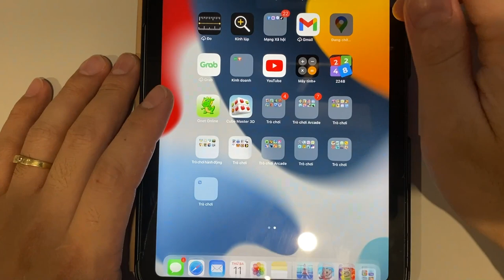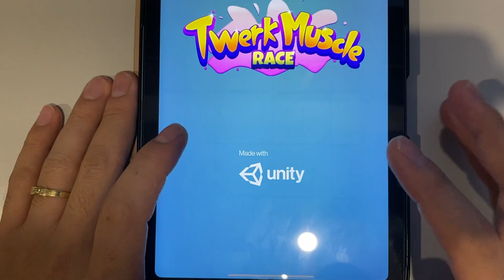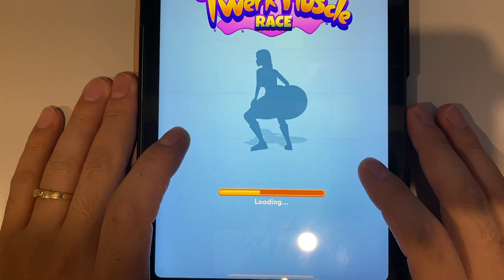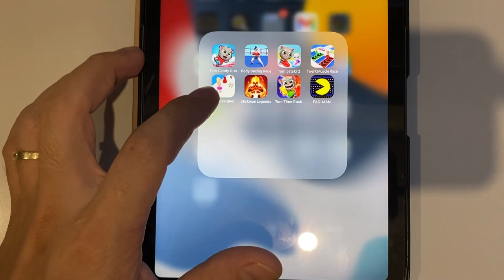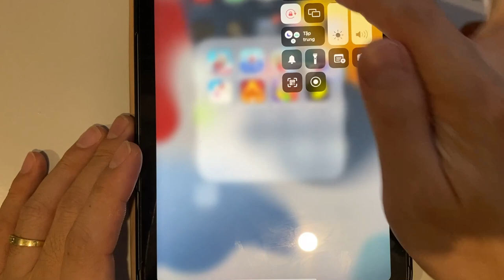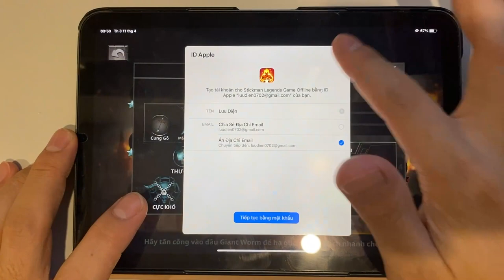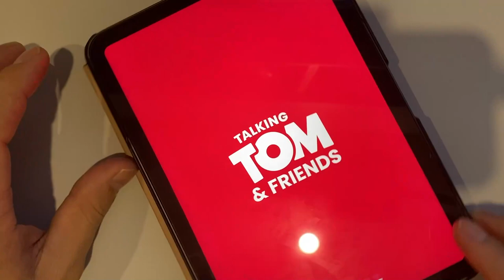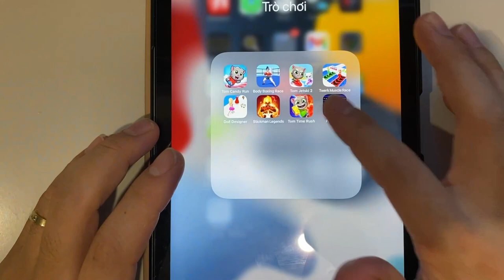Tom Candy Run | Body Boxing Race | Doll Designer | Stickman Legends | Tom Time Rush | PAC-MAN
Tom Candy Run | Body Boxing Race | Tom Jetski 2 | Twerk Muscle Race | Doll Designer | Stickman Legends | Tom Time Rush  | PAC-MAN